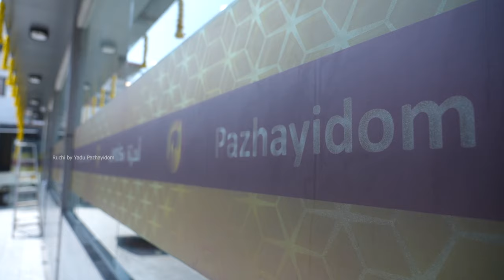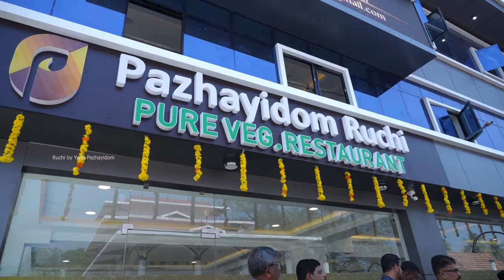ഏറ്റുമാനൂരിൽ തുടങ്ങിയ പഴയിടം രുചി | Pazhayidom Ruchi Ettumanoor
പഴയിടം രുചിയുടെ ഏറ്റുമാനൂരിൽ തുടങ്ങിയ പുതിയ ഹോട്ടലിന്റെ ഉൽഘാടന കാഴ്ചകൾ ആണ് ഇന്നത്തെ വിഡിയോയിൽ.
ഇഷ്ടമായാൽ ഷെയർ ചെയ്യാൻ മറക്കല്ലേ ❤️

The video includes the inauguration visuals of our new restaurant at Ettumanoor.

എല്ലാരും ഏറ്റുമാനൂരിൽ വരാനും മറക്കല്ലേ